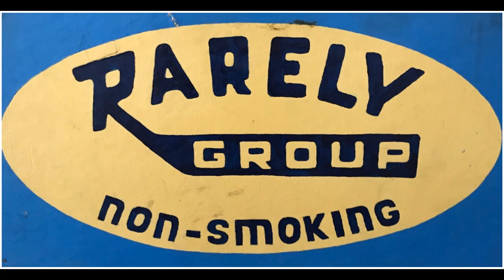Steve M, Kathy N, Phillip R 08/26/2021